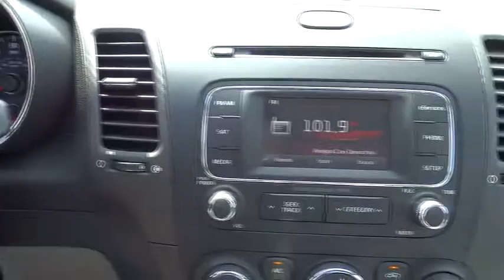2014 Kia Forte San Fernando Valley, Ventura, Los Angeles, Kern, Santa Barbara County 44374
2014 Kia Forte  - Stock#: 44374 - VIN#: KNAFX4A80E5199964

First Kia
2081 1st St